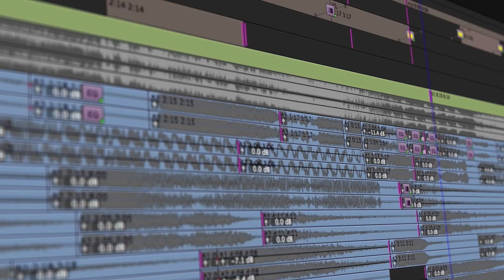Get Certified on AVID Media Composer 8.6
A great headstart to the post-production process in filmmaking is learning the best editing suite. Avid Media Composer if by far the most widely used non-linear editing software in Hollywood and Film Productions across the world.

Avid offers a robust certification for editors through AVID LEARNING PARTNERS across the globe. MAHE Dubai runs a certification program for its students and we beginning our Batch Three from September 2019

As an Avid Certified Instructor, I am creating a series of videos to prepare my students for the certification exam.

If you join the program, you will receive all the twelve lessons explained visually from the MC101 course and gain valuable tips for exam preparation.